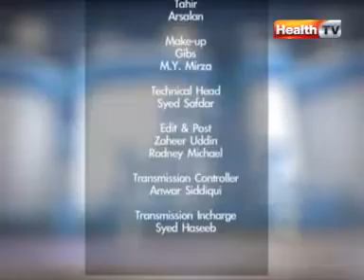''Dr Moiz Lounge'' Topic MAGIC part 44 10 SEP 12 Health TV Video Dailymotion